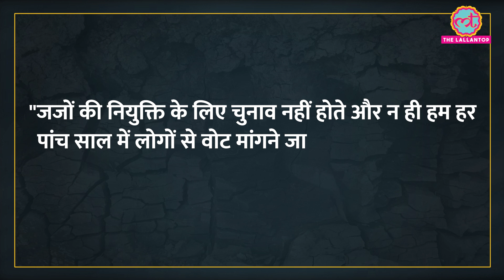CJI Chandrachud ने अमेरिका जाकर Collegium और Same Sex Marriage मामले पर बड़ी बात कह दी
Judges are not elected and do not go back to people after every five years but judiciary has a stabilising influence in a democracy especially in a plural country like India, Chief Justice of India (CJI) DY Chandrachud said on Monday.

He was speaking at the 3rd Comparative Constitutional Law discussion co-hosted by Georgetown University Law Center, Washington DC and Society for Democratic Rights (SDR), New Delhi on the topic Perspectives from the Supreme Courts of India and the United States on Monday.

The conversation was held physically for the first time at the Georgetown University Law Center, Washington DC, USA. watch video to know more.

Edited By:Asad